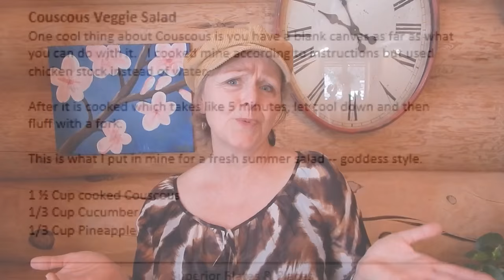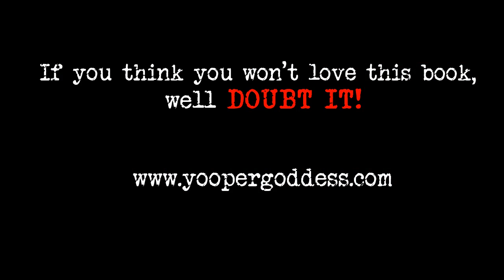YG - Superior Plates & Places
Now you can pre-order the Yooper Goddess Book, Superior Plates & Places! Get it at the special pre-order price of just $12.00. The price will jump to $19.99 when the books are printed, so get yours while the price is right!